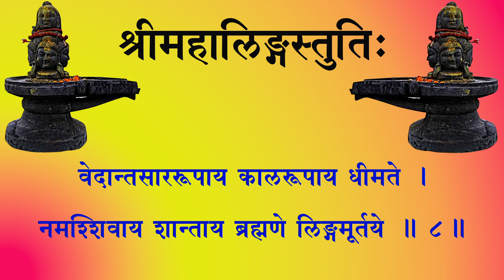MAHALING STUTI श्रीमहालिङ्गस्तुतिः (श्री६श्री गुरु श्री शिव दत्त स्मारक गड्डी, जोधपुर ) 9414849604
MAHALING STUTI श्रीमहालिङ्गस्तुतिः
 वनस्थ योगी श्री ६ श्री गुरु श्री शिव दत्त जी महाराज ,  श्री शिवदत्त स्मारक गड्डी, सिवांची द्वार ,
जोधपुर (राज.)
Pt. RAJENDRA KUMAR VYAS "PALJI"
॥ श्रीमहालिङ्गस्तुतिः ॥
अनादिमलसंसार रोगवैद्याय शम्भवे ।
नमश्शिवाय शान्ताय ब्रह्मणे लिङ्गमूर्तये ॥ १॥
आदिमध्यान्तहीनाय स्वभावानलदीप्तये ।
नमश्शिवाय शान्ताय ब्रह्मणे लिङ्गमूर्तये ॥ २॥
प्रलयार्णवसंस्थाय प्रलयोत्पत्तिहेतवे ।
नमश्शिवाय शान्ताय ब्रह्मणे लिङ्गमूर्तये ॥ ३॥
ज्वालामालावृताङ्गाय ज्वलनस्तम्भरूपिणे ।
नमश्शिवाय शान्ताय ब्रह्मणे लिङ्गमूर्तये ॥ ४॥
महादेवाय महते ज्योतिषेऽनन्ततेजसे ।
नमश्शिवाय शान्ताय ब्रह्मणे लिङ्गमूर्तये ॥ ५॥
प्रधानपुरुषेशाय व्योमरूपाय वेधसे ।
नमश्शिवाय शान्ताय ब्रह्मणे लिङ्गमूर्तये ॥ ६॥
निर्विकाराय नित्याय सत्यायामलतेजसे ।
नमश्शिवाय शान्ताय ब्रह्मणे लिङ्गमूर्तये ॥ ७॥
वेदान्तसाररूपाय कालरूपाय धीमते ।
नमश्शिवाय शान्ताय ब्रह्मणे लिङ्गमूर्तये ॥ ८॥
॥ इति श्रीकूर्मपुराणान्तर्गतं श्रीमहालिङ्गस्तुतिः सम्पूर्णा ॥